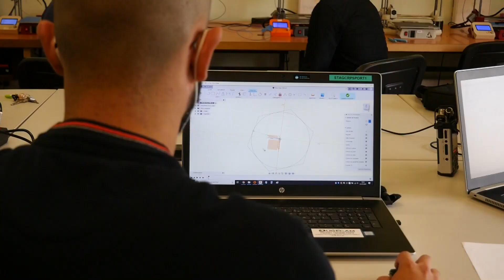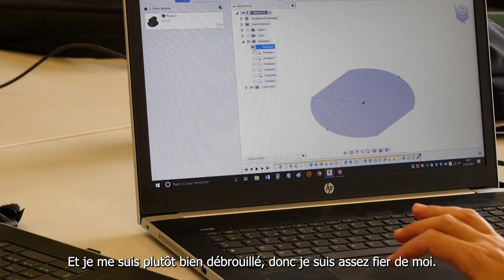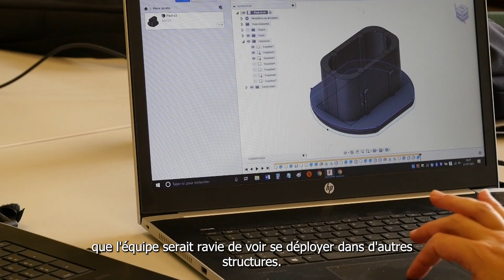L'atelier 3D au Centre de réhabilitation psychosociale de la Tour de Gassies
Reportage au centre de réhabilitation psychosociale de Nouvelle Aquitaine, pour présenter un de leur projet clé : l’atelier imprimante 3D, dont l’objectif est de favoriser l’insertion professionnelle des personnes accompagnées.